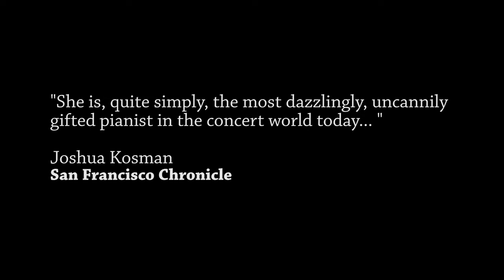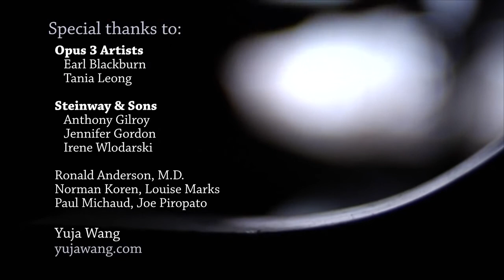Yuja Wang Living the Classical Life Episode 14 # 2017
Münchner Philharmoniker Summer Night 2017 - Valery Gergiev & Yuja Wang
Yuja Wang plays the Flight of the Bumble-Bee
Yuja Wang plays Chopin : Waltz in C sharp minor
Mix - Paraphrase on Mozart’s “Alla Turca” / Yuja Wang
Yuja Wang - Tchaikovsky Piano Concerto No. 1, Op. 23
Yuja Wang plays Tritsch-Tratsch Polka
Yuja Wang - FUNNY MOMENTS 2017 ! Plays the violin, gitar and

Yuja Wang 2016 . Musician of year 2017 (Musical America awards)
Yuja Wang - Carmen Variations Encore after Tchaikovsky Piano Concerto 1 (2017)
Yuja Wang : Tchaikovsky's Piano Concerto No. 1 & Encore at Carnegie Hall (FULL Video in HD)
Chopin - 24 Preludes, Op.28 (Yuja Wang)
YUJA WANG - TCHAIKOVSKY PIANO CONCERTO NO. 1 (2017)
Yuja Wang - Bizet/Horowitz : Carmen Fantasy Variations 2017. Yuja Wang Carnegie Hall 2017